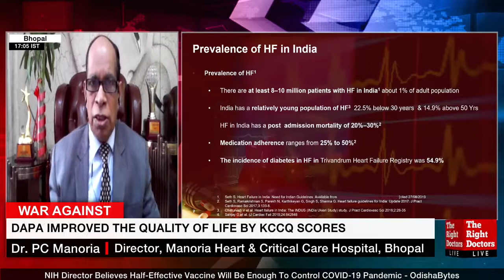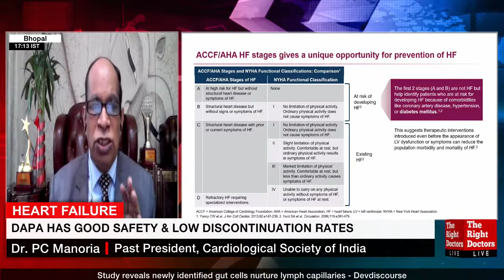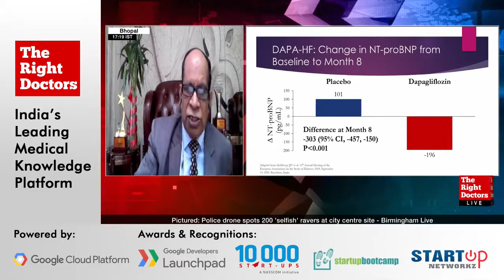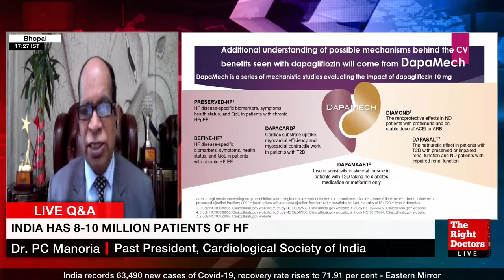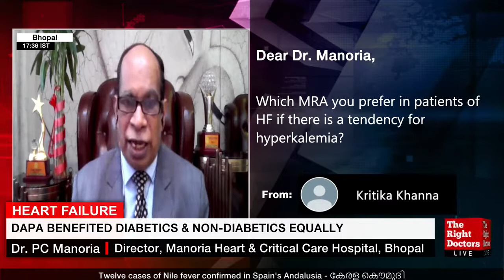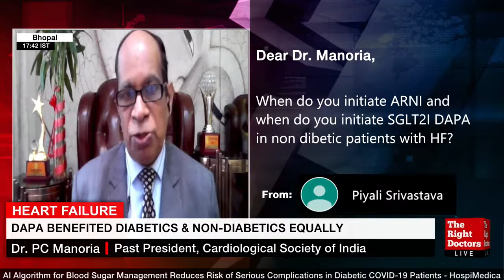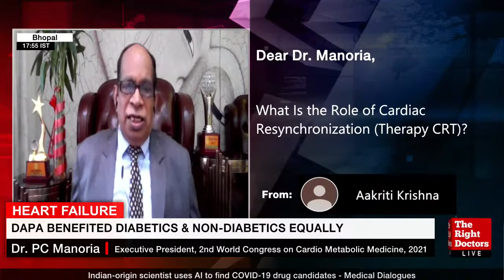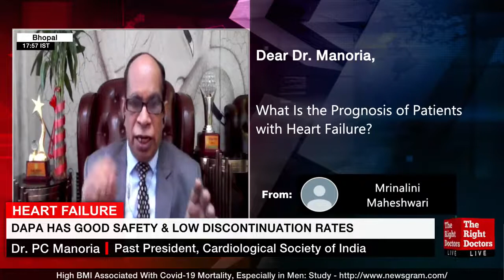War against Heart Failure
Heart failure is reaching alarming and epidemic proportions throughout the globe including our country. The five year mortality is to the tune of 50%. We have  newer drug like ARNI and Dapaglifloziin which has improved the outcome of patients of HF on top of standard therapy.  The big message is all five mortality reducing drugs i.e. Beta blocker, ACEI or ARB, MRAs, ARNI and dapagliflozin should be utilized for optimizing the outcomes